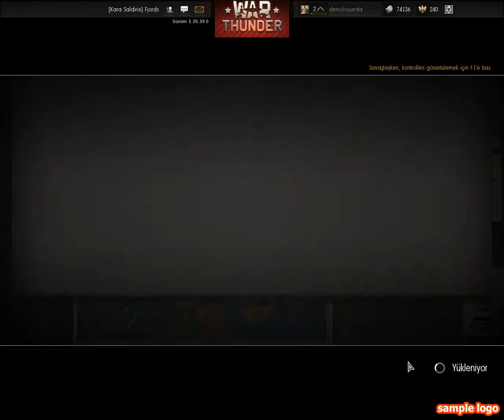War Thunder-Tanıtım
bu izlenmeye göre seri yapılacak oyunu steam'de bulabilirsiniz
10 izlenme bekliyorum